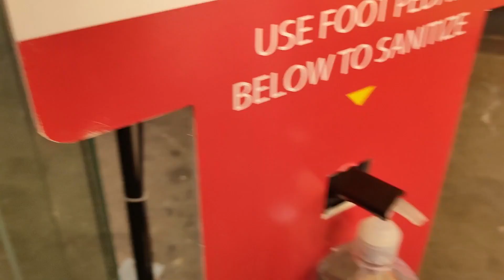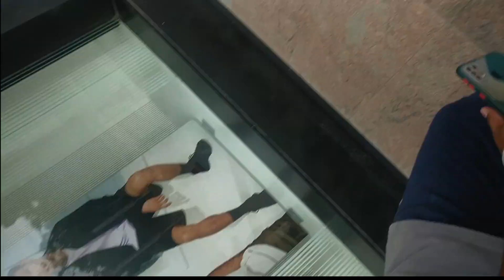WE MET @JustBananaPranav AT PHOENIX MALL!! | MET HIM AFTER A HUGE STRUGGLE | MEET UP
PLS WATCH MY PREVIOUS VIDEOS TO GET CLEAR PICTURE ABOUT ME...